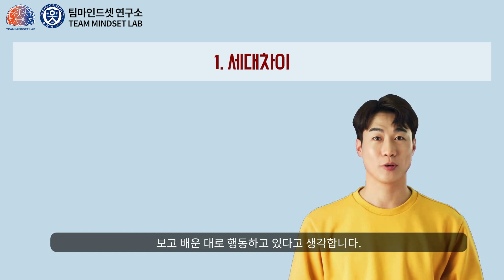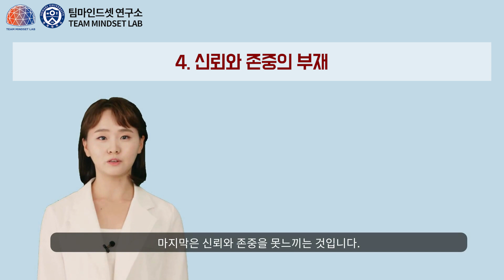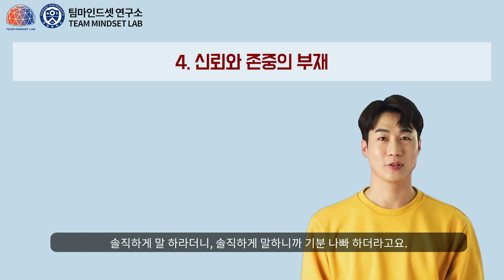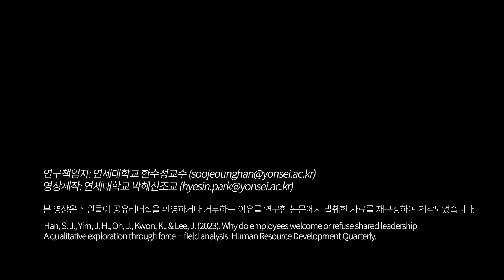우리 팀장님의 꼰대력, 어떡하죠? 우리가 회사에서 화가 나는 이유와 해결책! - 연세대학교 한수정 교수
이 영상에서는 팀장님의 꼰대력이 왜 여러분을 화나게 만들고, 여러분이 바라는 것은 무엇인지 그 원인과 해결책을 연구를 기반해서 정리해 드립니다! 불만을 호소하면서 웃음과 지혜를 얻을 수 있는 유익한 시간이 되시길 바랄께요. 영상 클릭하시고 여러분의 팀 환경을 더욱 즐겁고 긍정적으로 만들어보세요! 😄

🚀 새로운 리더십의 세계로 함께 나아가기

우리가 조직에서 어떤 동기부여가 필요한지에 대한 고민을 해보실 수 있어요. 그리고 이 고민을 통해 우리는 조직의 성공을 위한 효과적인 리더십 방식을 찾아갈 수 있을 것입니다.

지금 바로 이 독특한 여정에 참여하고, 새로운 리더십의 세계로 함께 나아가보세요. 함께하는 여러분과 함께 미래를 준비해 나갑니다! 🌟

자세한 내용은 아래의 연구를 참고해주세요. 본 영상은 직원들이 공유리더십을 환영하거나 거부하는 이유를 연구한 논문에서 발췌한 자료를 재구성하여 제작되었습니다.

Han, S. J.*, Yim, J., Oh, J., Kwon, K., & Lee, J. (2023). Why do employees welcome or refuse shared leadership?: A qualitative exploration through force-field analysis. Human Resource Development Quarterly.